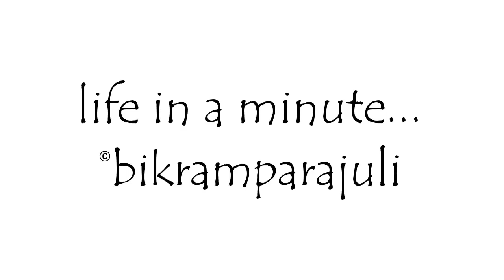Hunting Spider, Life in a minute: Episode 2 Asian Hunting Spider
Life in a minute is a short documentary series filmed with a mobile camera. I started this during the lockdown period.